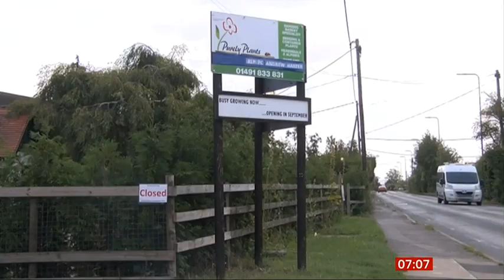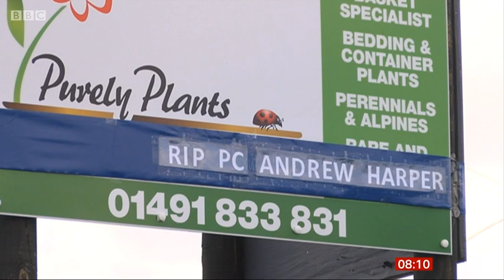Wallingford Pays Tribute to PC Andrew Harper - BBC Breakfast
© BBC News - My live hits broadcast on TX 23/8/19. Full story